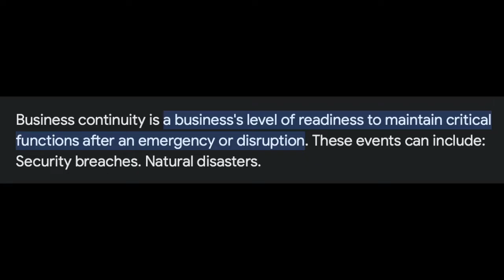CISA: 2 years after passing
📚 📘 Books you need to pass CISA:
CISA Review Manual 27th Edition
CISA All-in-One 4th edition
CISA Study Guide - 4th edition

In this video, I talk about my experience with the CISA certification and whether it's worth it. For those who don't know, the CISA exam is offered by ISACA and is widely recognised as one of the main certifications for IT audit.
I passed the CISA exam about two years ago, and it was my first formal cyber security (or GRC) certification. In this video, I will be talking about all the opportunities I have had because of it and how useful the knowledge has been to me over the past couple of years.

💌 Join Mind Over Malware, where I share my research and newsletters

📘 Chapters:
00:00 - Introduction
00:27 - CISA Overview
00:58 - Learning the Cyber Language
02:09 - Does CISA open doors?
03:28 - Reality of the CISA Exam